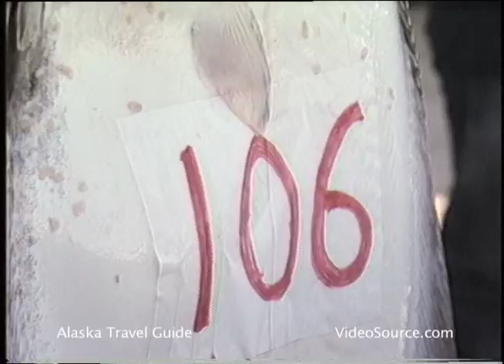Homer Alaska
From The Alaska Experience Travel Guide for stock footage and complete travel program availability
Transcript:

At the southern tip of the kenai peninsula is  homer,
A   commercial fishing port that has become
Popular with sportsfisherman and campers alike.
Perhaps best known for its great halibut fishing,
 homer also boasts wonderful salmon, trout*,
Crab and shrimp fishing.
Much of the town is located on a 4 1/2 mile spit
 of land that juts out into kachemak  bay.  On one
 side of the spit lies the harbor, home   of a large
 commercial fishing fleet and some 80 sportfishing
Charter boats and hundreds of small private craft.
Homer is one of the favorite places to fish for
 alaska's famous giant halibut.  Fish over 100 pounds
 are  common and very few fishermen are  dissapointed
In these halibut rich waters.
Halibut charters are readily available at any of a long
Line of concessions that line the road across from the harbor.
Further down the beach, campers and picnicers
Get a clear view of st. Augustine,
 an active volcano that last erupted in 1986, spewing
Ash over much of this area.

Near by, the valley of 10,000 smokes  on the alaskan peninsula,
Provides visitors a close look at an area of active
Volcanic activity.  Beginning  0ne hundred miles
 southwest of homer, this area is the site of a massive
Volcanic eruption  which  occured in 1912.
The explosions that created this moonscape were so
 immense, that they were heard 750 miles away in juneau.